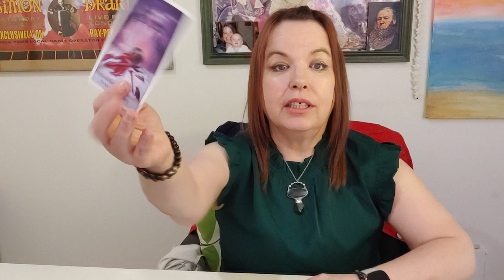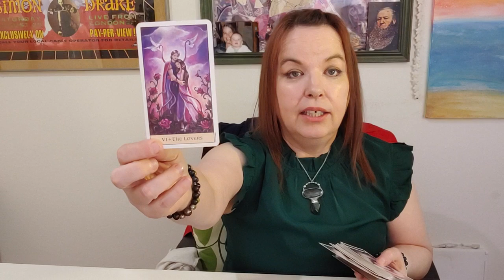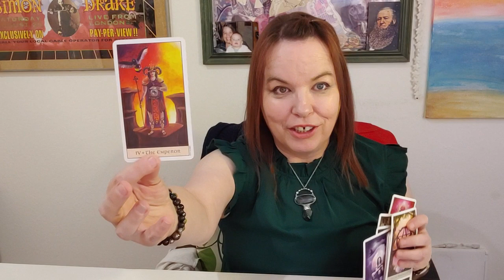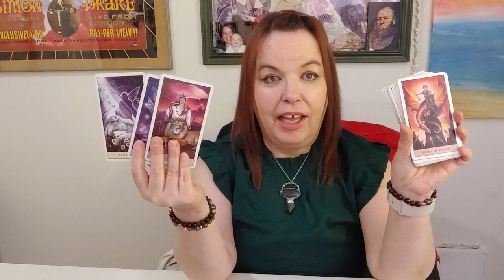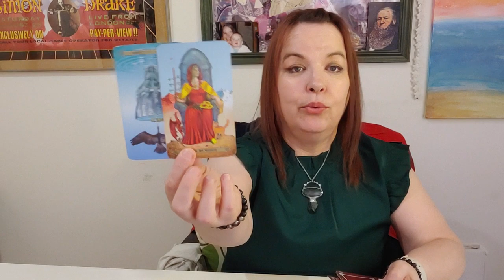Taurus : This Is The Wake Up Call Your Person Needed To Release Their Past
MONDAY: Aquarius, Pisces
TUESDAY: Aries, Taurus
WEDNESDAY: Gemini, Cancer
THURSDAY: Leo, Virgo
FRIDAY: Libra, Scorpio
SATURDAY: Sagittarius, Capricorn